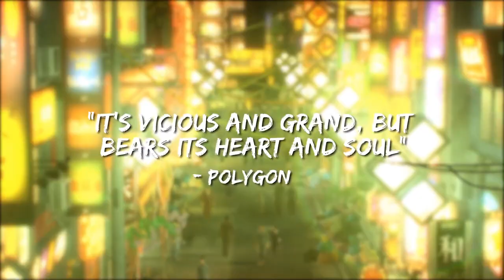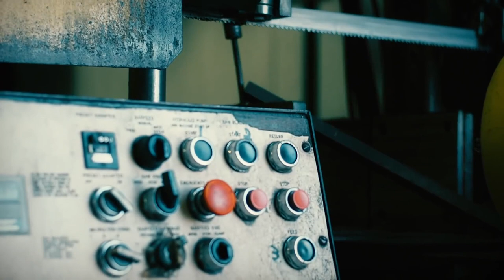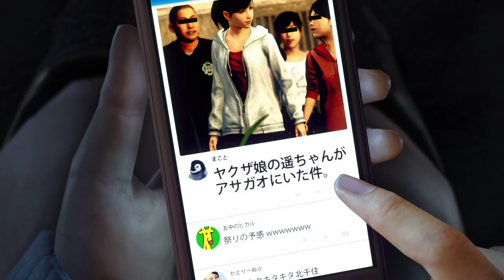Miłość do Yakuzy - Słuchaj gier #33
Wielokrotnie na łamach naszego serwisu przywoływaliśmy muzykę do cyklu gier Yakuza oraz jego pochodnym z charyzmatycznymi bohaterami w tle, których gracze pokochali za ich autentyczność. Mimo to mamy jednak wrażenie, że niewystarczająco dużo uwagi poświęciliśmy ścieżkom dźwiękowym do poszczególnych odsłon serii. W związku z tym do naszego wirtualnego studia zaprosiliśmy gości, by rozwiać wszelkie wątpliwości, dlaczego warto pokochać muzykę do serii Yakuza.

0:00​​ Co ostatnio słuchaliśmy?
8:20 za co kochamy muzykę do serii gier Yakuza?